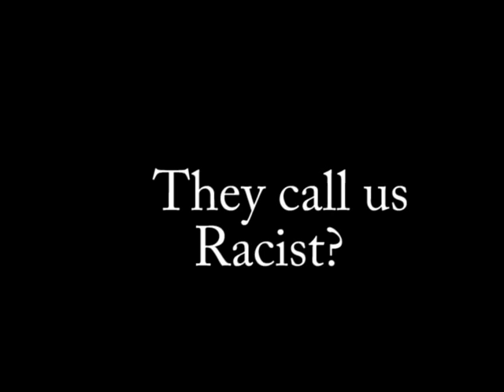Racism who is racist? WARNING: Vulgar language.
I am sorry I feel I have to post this video. I am posting this because the illegals and those supporting them keep calling us the racist. The fact is they are far more racist that we could ever be. This video is full of vulgar language. Do not watch at work or with children around. But I wanted to show the mentality of those supporting amnesty and the alien sugre. Tomball Texas, please note. It is people like this that are in your comunity. That support the day labor site your Mayor and City Council help. The day labor site paid for by your tax dollars. The day labor site that is taking jobs away from Americans. Your children, yourself. Is this what you want for your comunity? Vote Mayor Fagen out and her Bubba council. Please note Juan of LuLac. The one in the front and back of this video. He is with the group supporting Mayor Fagen. Terrible. These videos were taken from various videos taken at Gessner and Tanner, Gene Greens town hall meeting, and The City of Houston. But they are of some of the people supporting the City of Tomball's day labor site.